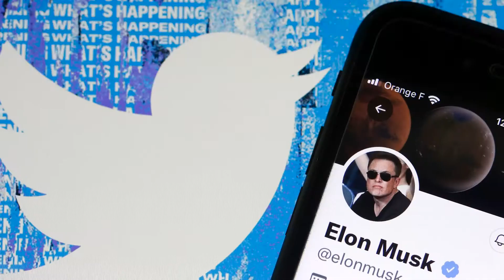What Will Freedom Of Speech On Elon Musk's Twitter Look Like?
Experts analyse what Elon Musk’s takeover of Twitter will mean for freedom of speech on the platform.